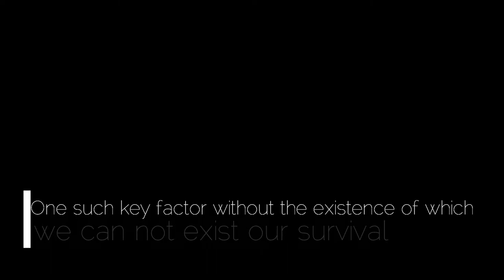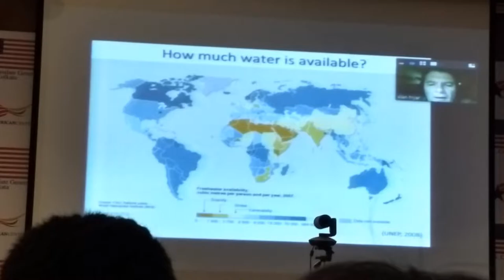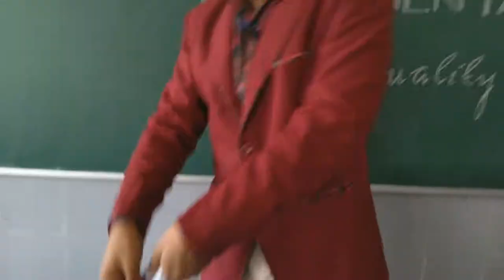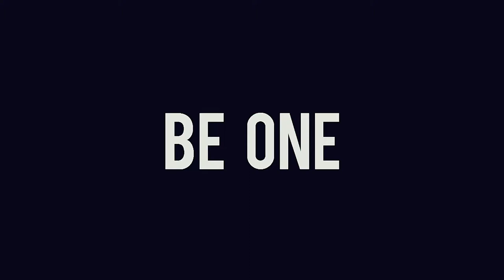Exploring Water Quality In India And Kentucky || The Dawn of A Brighter World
First of all, A Big Thank You to all the people who stuck with us throughout this whole journey of almost half a year!

We can not thank enough for the love and support by everyone of you all at each and every step. Thanks for making us feel that every second of this project, was earned. The amazing teachers , the organizers(I hate to call them organizers, they are more like friends) and most importantly all my fellow mates. You all don't realize how grateful we truly are for your incredible support, the support that kept us intrigued in making the best content possible.

So here's a short film within 10 minutes, documenting this experience of a lifetime. Sorry to say, that we couldn't give kudos to the amazing people who helped us in this journey. So here's a quick vote of thanks ! -

MIME ACT -
Sandipan Bhandari
Neeladri Chattopadhyay
Ruchira Purakayastha
Wriju Banerjee

RECITATION -
Chandrika Bhattacharjee

VOICES IN THE PODCASTS -
Mrs. Poulomi Banerjee (cum Guide Teacher)
Mrs. Sudipta Das
Mrs. Mondira Dey
Mr. Subhamoy Banerjee
Mr. Neeraj Jha

ORGANIZERS -
Mr. Alan Fryar
Mrs. Carol Hanley
Mrs. Rebecca Freeman
Mrs. Amanda Michaels
(One of the nicest group of people one should meet)

From The Team of -
Simon Sarkar
Soumit Das
Subhadip Nandy
Aniket Nandi
Sayan Mondal

Keep on pinging up our website -

There's always new stuffs brewing up every other day.

Don't forget to calculate your water footprint to be aware of your usage of water in contrast to the rest of people around you.

You can find the calculator incorporated in our website.

And with all that being said,
This isn't the end. It's a beginning.

Save Water. Become a Water Saviour.

"If you can't find one, Be One ."